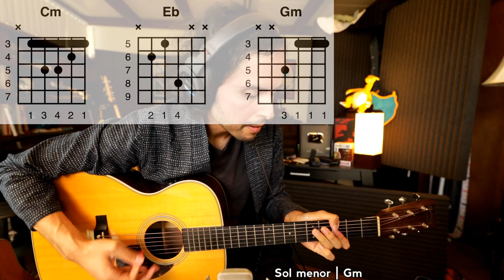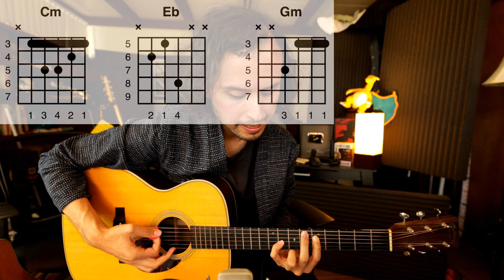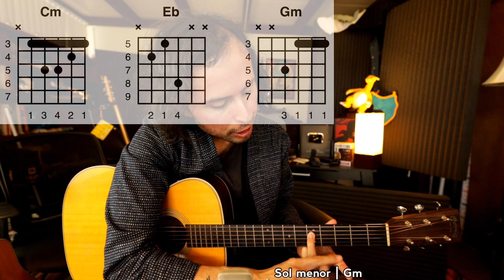EL CHIVO - T3R Elemento - Berner - Tutorial - Guitarra - How to play - Como tocar